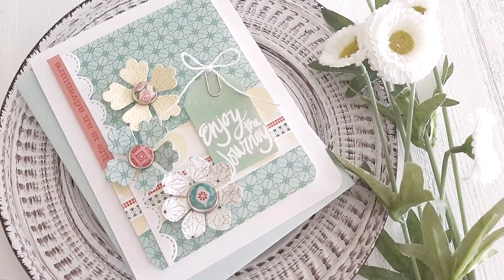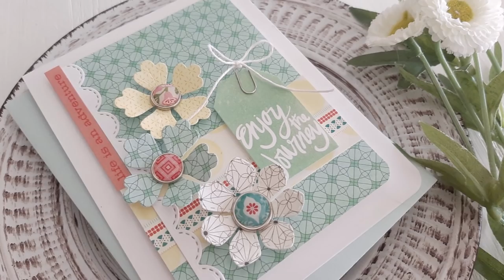DSP Paper Play | Using Patterned Paper | #7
Hello Crafty Friends!   Thanks for joining me for another DIY card making tutorial using Patterned Paper and Sketches. Grab your coffee friends and let’s get to crafting!  Have a wonderful day!  Hugs, Tina

Today's project features product/products (Highlighted with UPPERCASE letters in the links below) by a company/shop I design for or from a company I love and was sent to me by the company/shop to share with you. All opinions in this tutorial are my own.  What I think, what I like and what works best for me:)